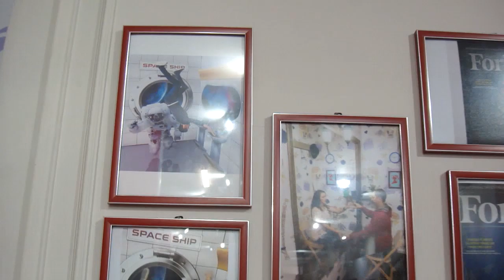Музей ФОТОИЛЛЮЗИЙ! и РОЗЫГРЫШ подарков!!!!!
сегодня у нас розыгрыш, в котором можно выиграть ЯПОНСКИЕ ПОДАРКИ!

УСЛОВИЯ РОЗЫГРЫША:
-написать в комментариях - ХОЧУ ПОДАРОК!

и все!

11 НОЯБРЯ!
Всем желаем удачи!

Я в Likee   detail